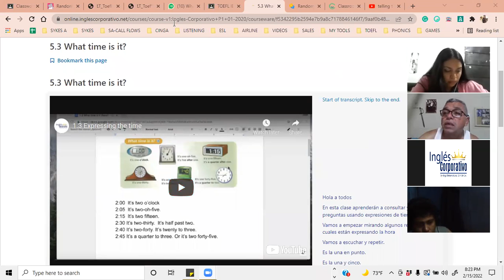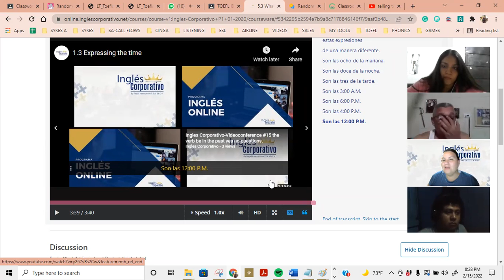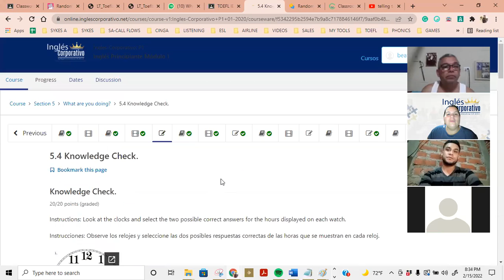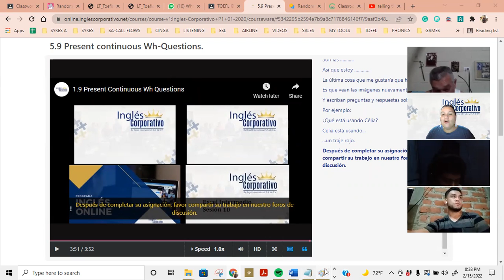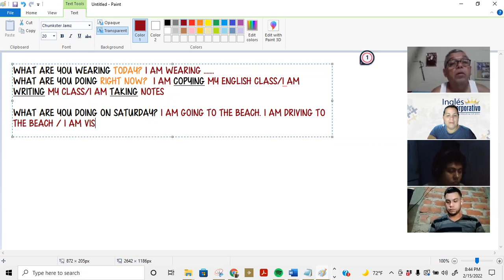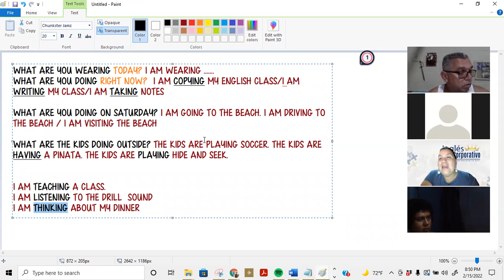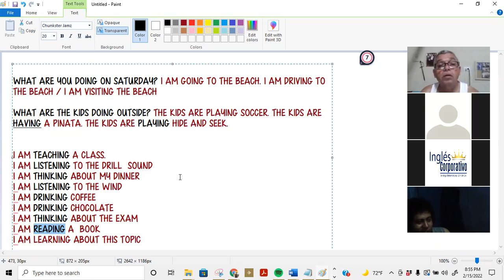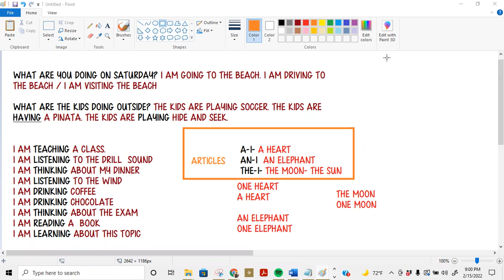P1-02-8-9-PM-01-22-336-Ingles Corporativo- CLASS 14-PRESENT CONTINUOUS WH QUESTIONS